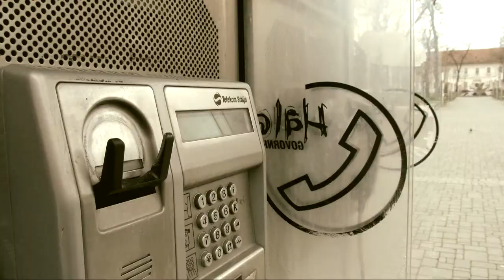Vuk Muskinja - Da Da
Muzika i tekst:Vuk Muškinja
Aranžman:Vuk Muškinja i Pavle Bogdanović
Akusticna gitara, elektricna gitara i bas:Vuk Muškinja
Tonski snimatelj i muzicki producent:Pavle Bogdanović
Snimljeno u muzičkom ateljeu ''PaB'',Beograd
Kamera i video produkcija:Nemanja Velimirović